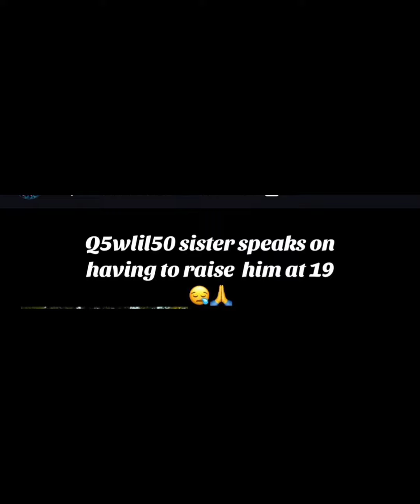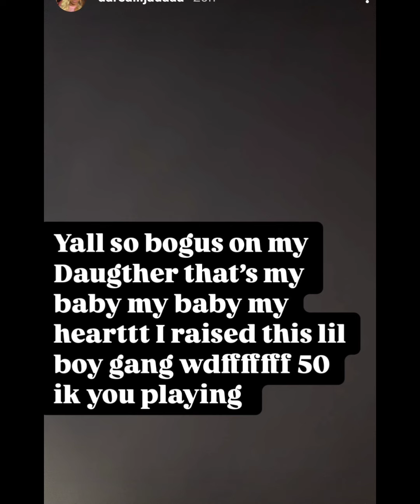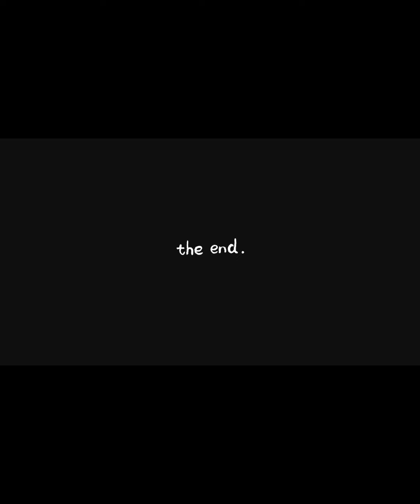Lil Speedyy hinting at they got Q50Wlil50